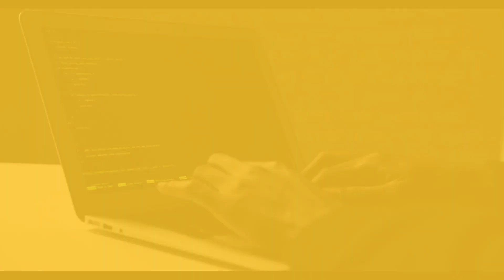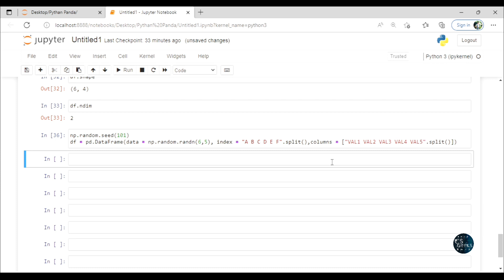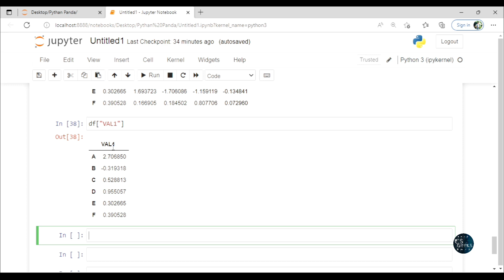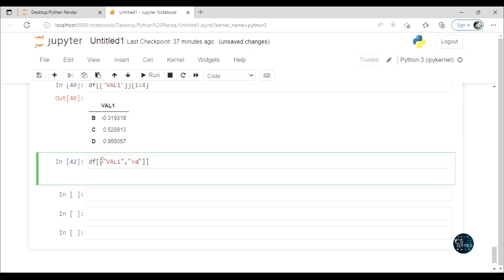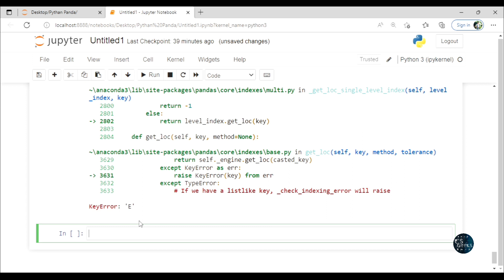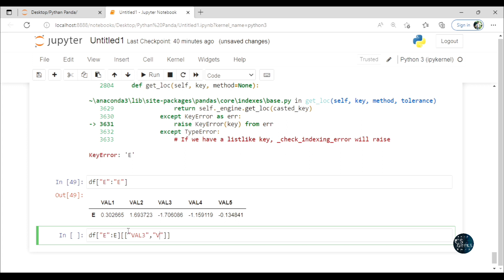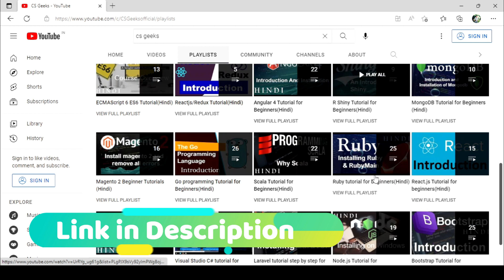Pandas Class#07:--Element Selection Operations in Pandas DataFrame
Would you like to learn the next generation one of the most powerful data processing tool and in demand skill required for data analyst, data scientist and data engineer.

Then this course is for you, welcome to the course on data analysis with python’s most powerful data processing library Pandas.